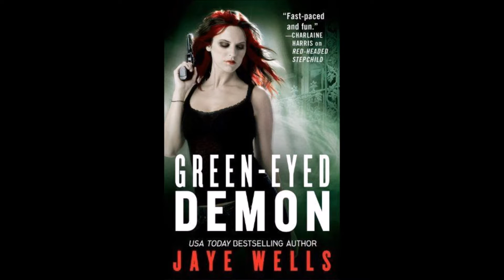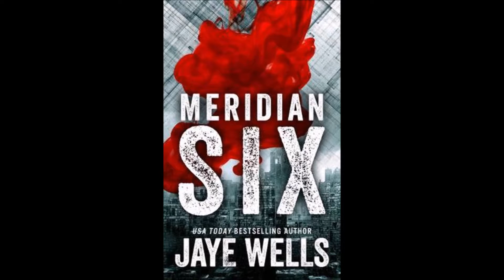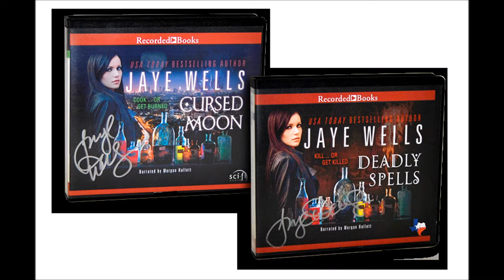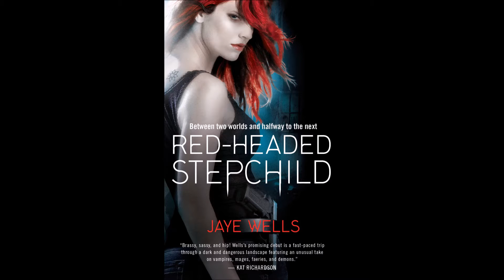Writers on Writing: Audio interview with author Jaye Wells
A. Charles interviews fellow author Jaye Wells (Sabina Kane series and Prospero's War series). We talk books, urban fantasy, and other authorly things!